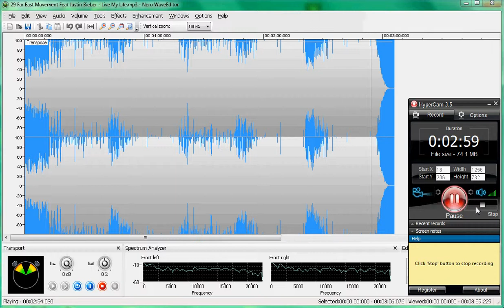far east movement live my life